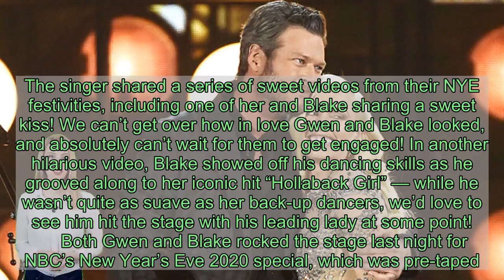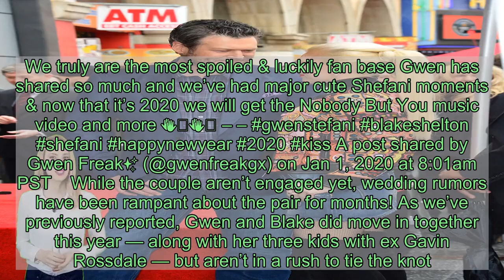Blake Shelton & Gwen Stefani Share Sweet Kisses During NYE Party — Watch Adorable PDA Vid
Blake Shelton and Gwen Stefani are SO cute! The hot couple rang in 2020 together, and looked more in love than ever!    Gwen Stefani, 50, and Blake Shelton, 43, are getting 2020 off on the right foot! The gorgeous couple — who have been dating for four years — rang in the new decade together along with their families and Gwen’s three kids Kingston, 13, Zuma, 11, and Apollo, 5. The singer shared a series of sweet videos from their NYE festivities, including one of her and Blake sharing a sweet kiss! We can’t get over how in love Gwen and Blake looked, and absolutely can’t wait for them to get engaged! In another hilarious video, Blake showed off his dancing skills as he grooved along to her iconic hit “Hollaback Girl” — while he wasn’t quite as suave as her back-up dancers, we’d love to see him hit the stage with his leading lady at some point!    Both Gwen and Blake rocked the stage last night for NBC’s New Year’s Eve 2020 special, which was pre-taped. The former No Doubt member stunned in a silver sequin jacket dress and matching boots as she performed her catchy tracks “The Sweet Escape” and “Hollaback Girl.” For their actual NYE plans, the couple planned a cozy evening in with a fun football themed house party! Gwen was in full-theme as she rocked a headgear, 2020 headband and a beanie rocking the logo of the Arizona Cardinals. The party looked like so much on social media, and Gwen seemed to be having the best time as she smiled and laughed in several of the videos posted. The couple could also be seen clinking a celebratory glass of Veuve Clicquot champagne, proving these two are totally ready for the year ahead.  The “Cool” singer later posted a fun selfie captioned “Hi #2020 Gx.” Bundled up in a camo scarf, she twinned with Blake who rocked a matching print jumpsuit. View this post on Instagram Some cuteness from last night. Happy New Year everyone 2019 was such a good year for us we had an amazing year. We truly are the most spoiled & luckily fan base Gwen has shared so much and we’ve had major cute Shefani moments & now that it’s 2020 we will get the Nobody But You music video and more 👏🏻👏🏻 – – gwenstefani blakeshelton shefani happynewyear #2020 kiss A post shared by Gwen Freak✨ (@gwenfreakgx) on Jan 1, 2020 at 8:01am PST  While the couple aren’t engaged yet, wedding rumors have been rampant about the pair for months! As we’ve previously reported, Gwen and Blake did move in together this year — along with her three kids with ex Gavin Rossdale — but aren’t in a rush to tie the knot. We love seeing these two together, though, and they definitely made us swoon with their duet “Nobody But You” which dropped on Dec. 13.